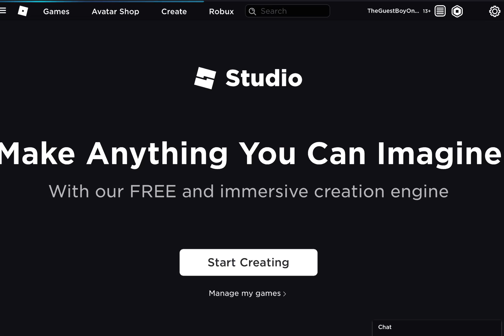How To Download Roblox Studio - Roblox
Hello everyone. I am Tom Holland. Welcome to another video! Today, I will show you how to download Roblox Studio. What is Roblox Studio? Roblox Studio is a place where kids who play Roblox can create games. How do I use Roblox Studio? Well, it might seem hard at first but as you use it, you will get the hang of it. My friend actually asked me to do this, so here it is!